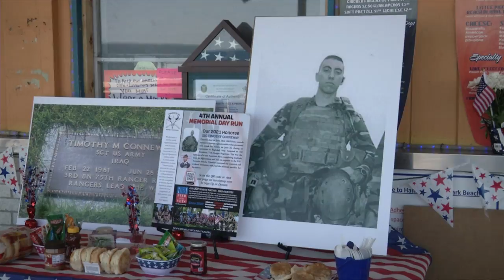Hamburg Memorial Run 2021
MMJ -- Angelica Morrison